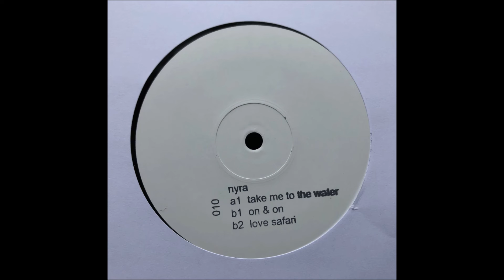NYRA - TAKE ME TO THE WATER (CANOE 010)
Canoe's 10th release is a limited edition sampler for RSD 2019 featuring two of Nyra's most widely supported releases, 'On & On' and 'Love Safari', plus the unreleased 'Take Me To The Water' made especially to celebrate the label's 10th release.